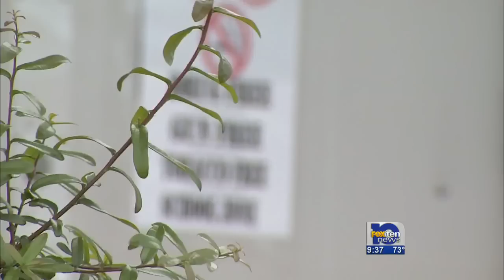Pellet gun brought on bus, shots fired